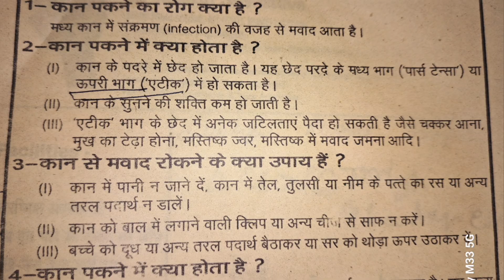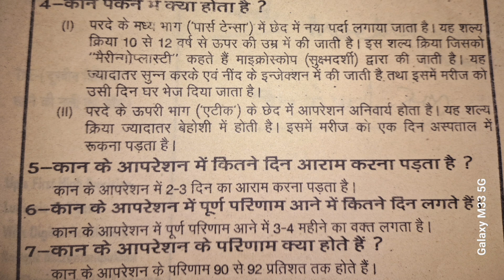Ear discharge disease in detail Ear infection treatment Ear infection causes and Precautions